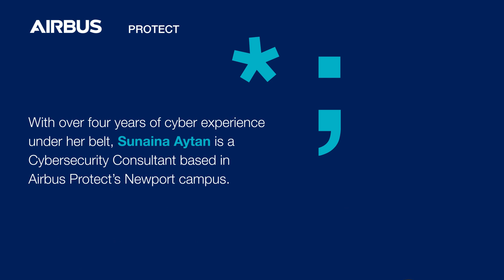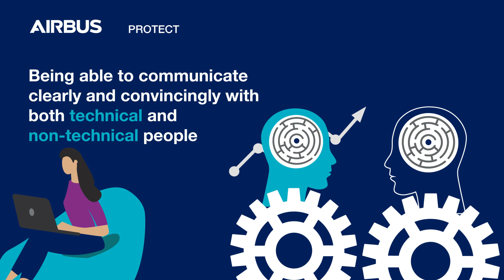Women in STEM - Sunaina Aytan | Airbus Protect